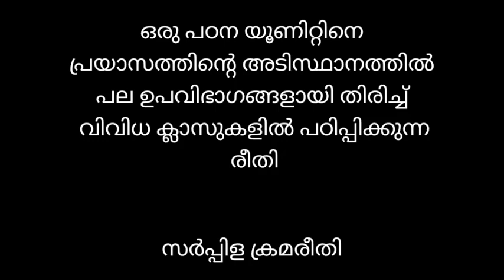ICDS SUPERVISOR QUESTIONS 👍keralapsctips by Shahul